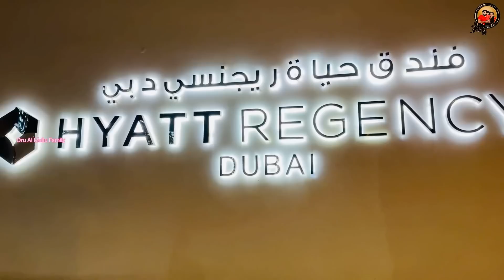അവാർഡുകൾ എന്നും എന്റെ വീക്ക്നെസ്സ് ആയിരുന്നു😜😂Award No:3❤️ | Oru Al Mallu Family